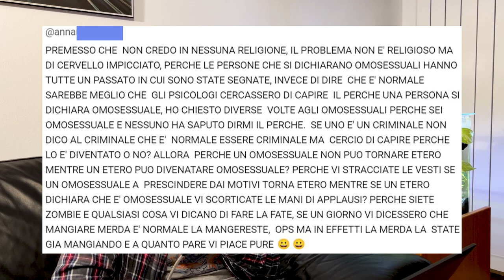Rispondo ai commenti degli haters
Oggi video extra un po' diverso dal solito: rispondo ai commenti degli haters.
Da settimana prossima si ricomincia con la programmazione classica.